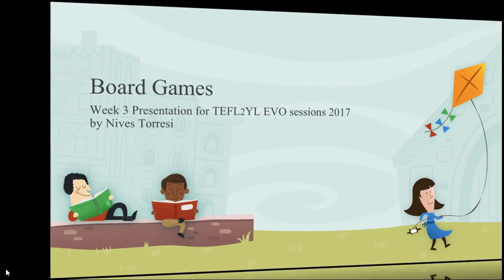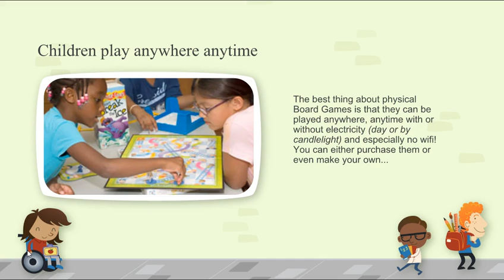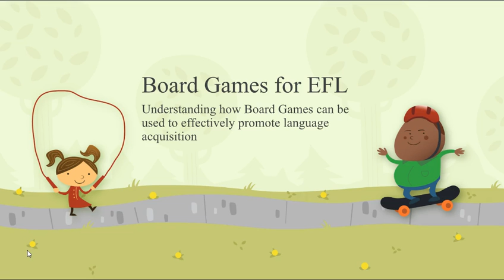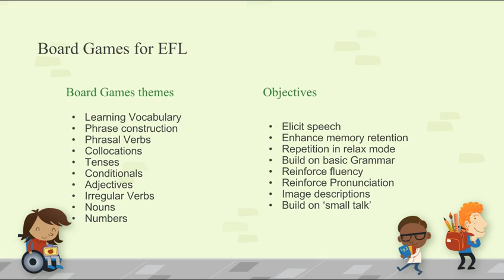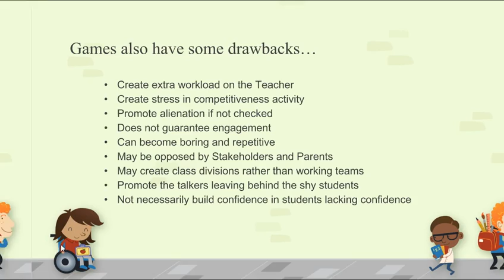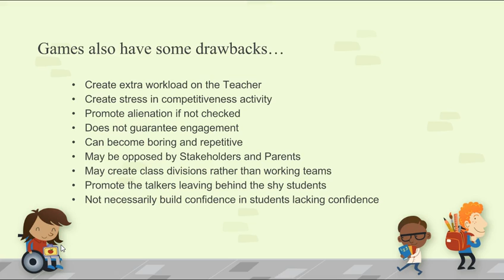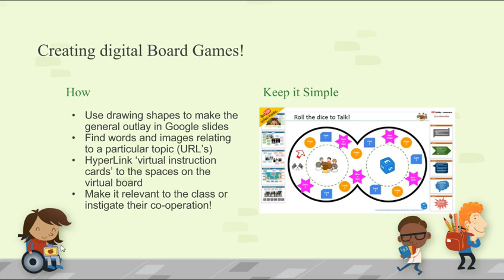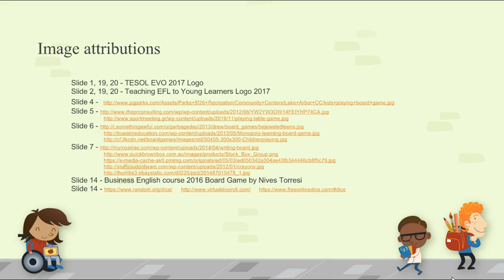TEFL2YL EVO 2017 Board Games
Presentation slides for live session week 3 moodle session for TESOL EVO 2017 on Moodle for Teachers

Online Tutorials for Technology in the Classroom, English as a Foreign Language, Business English, Teacher Training, Moodle, Mooc, Webinar Presentations, How To tutorials, Course Information.